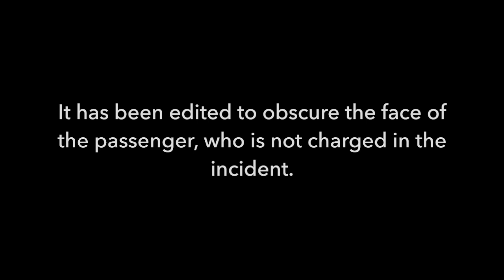Body camera video shows car knock down Euclid police officer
Body camera video released Tuesday shows a car knock down a Euclid police officer as it fled a traffic stop.